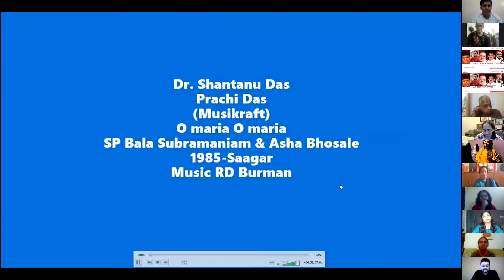O Maria | Prachi Das & Dr. Shantanu Das | AZMG | 9th VSM | 4th Oct 2020 | JSS Music Academy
A Humble Musical Tribute to Late S. P. Balasubramaniam by the vocalists of JSS Music Academy